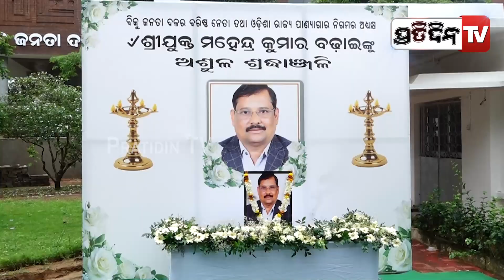ବିଜୁ ଜନତା ଦଳ ଜଣେ ଟାଣୁଆ ଆଗଧାଡ଼ିର ନେତାକୁ ହରେଇଲା ।